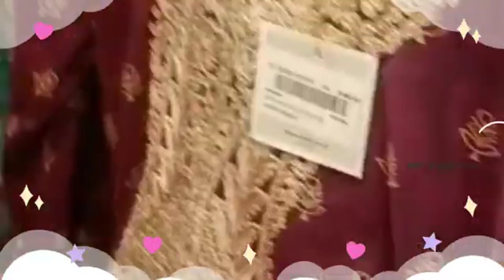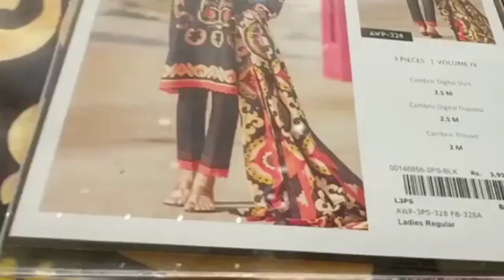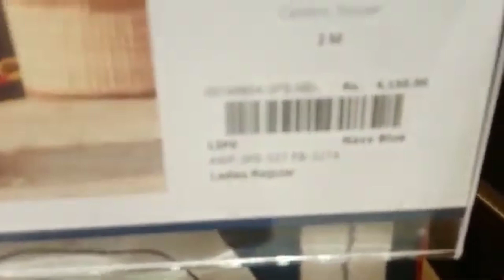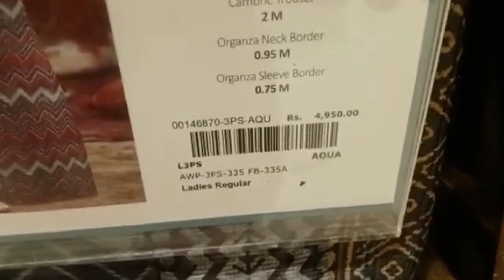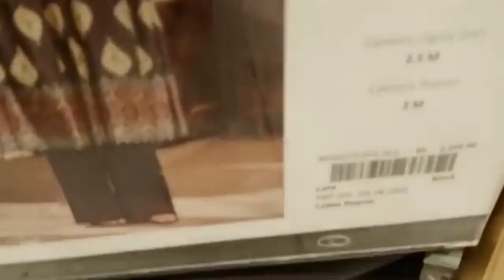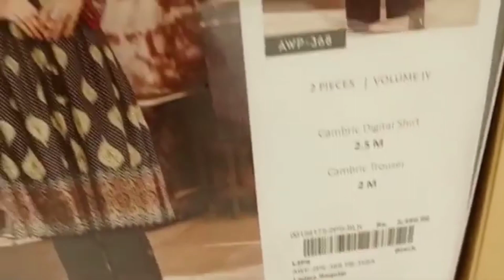Designer Almirah Lawn | Almirah Online Sale 2021 | Almirah Online Shopping | MR Fashion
In this video i will show you about Designer Almirah Lawn | Almirah Online Sale 2021 | Almirah Online Shopping | MR Fashion

almirah
almirah sale
almirah online
almirah sale 2021
almirah for clothes
almirah online shopping
almirah mens
almirah pret
designer almirah
almirah lawn

Watch the whole video and share it with your loved ones.